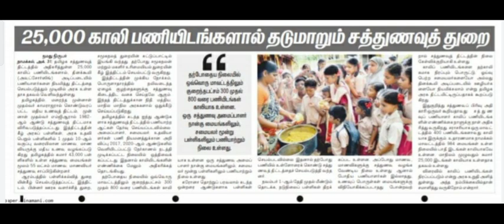தமிழக அரசு சத்துணவு துறையில் மாபெரும் வேலை வாய்ப்பு *25000*காலியிடம் No Exam - No Fees